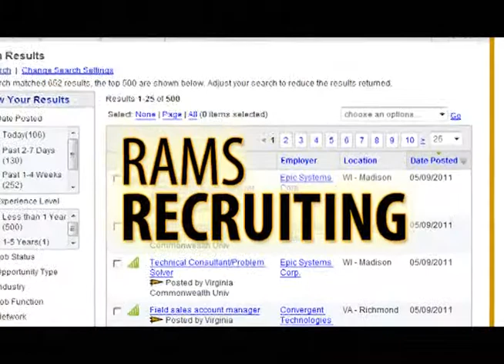VCU Engineering Career Center